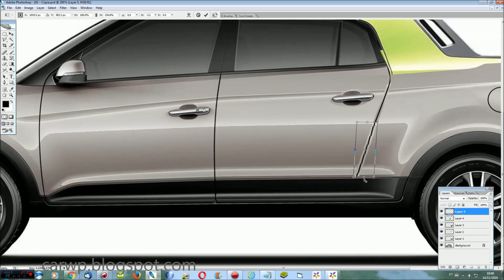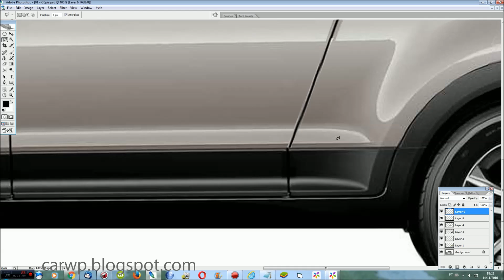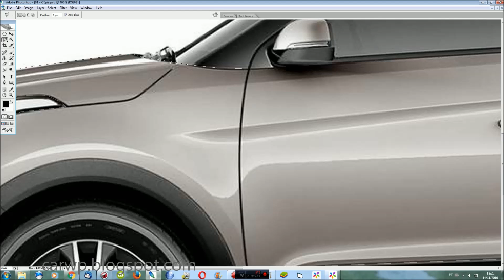PHOTOSHOP Hyundai Creta Pickup 2018 @ Rival da Fiat Toro & Renault Duster Oroch